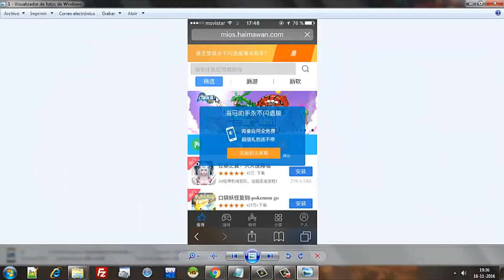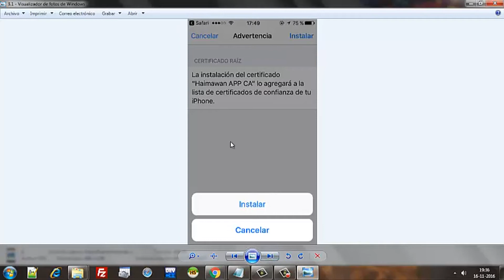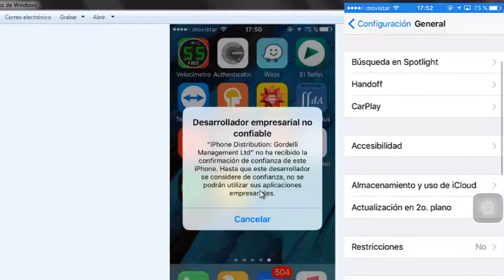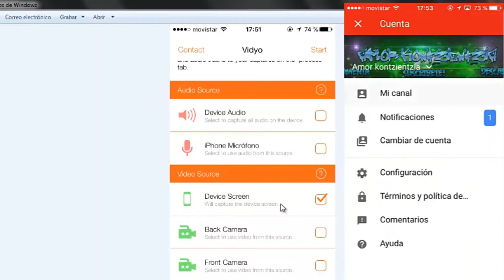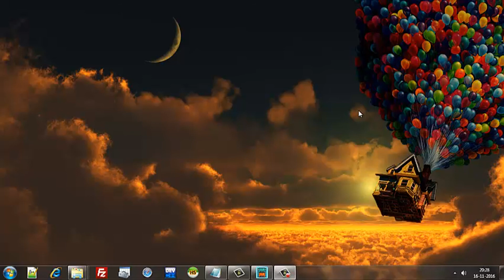Como grabar Pantalla iPhone iOS 10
En este Nuevo tutorial, les presento una nueva forma de grabar su iPhone o Ipad con el nuevo iOS 10 10.1 y superior, espero puedan compartir y darle me gusta, obviamente comentar, les dejo los link de la pagina deben visitarla con safari a traves de su iPhone